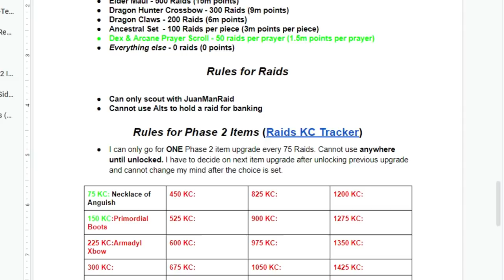Guthans Cerberus Method is Amazing (21)